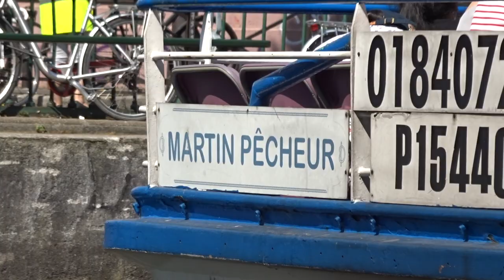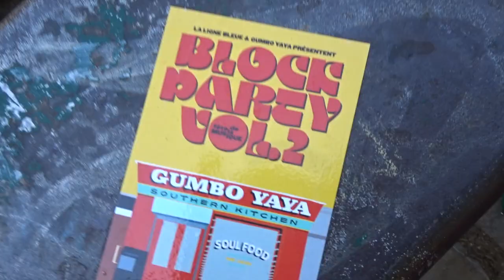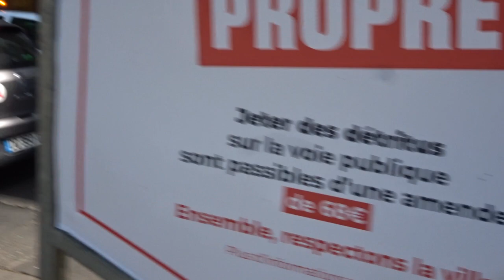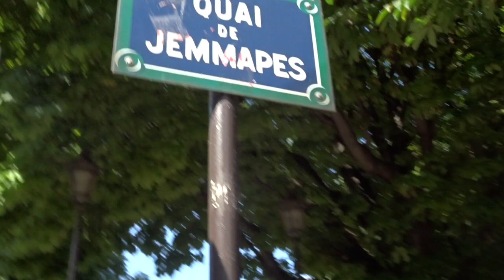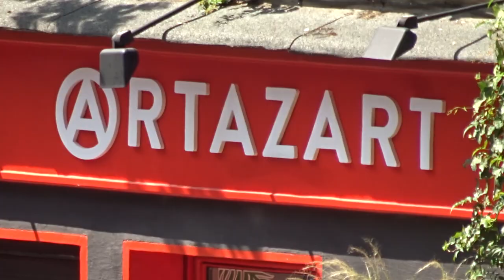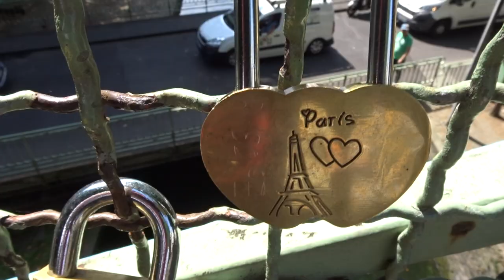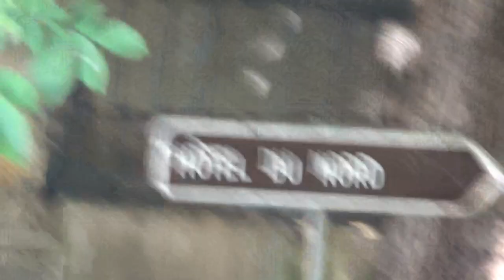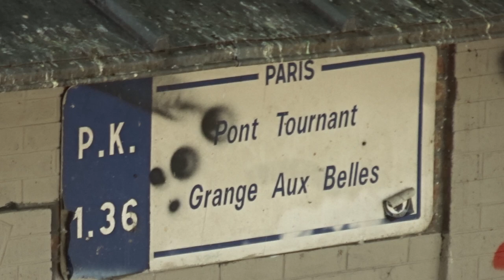Canal Saint Martin Paris écluses Pont Tournant Grange aux Belles 2019.06.30